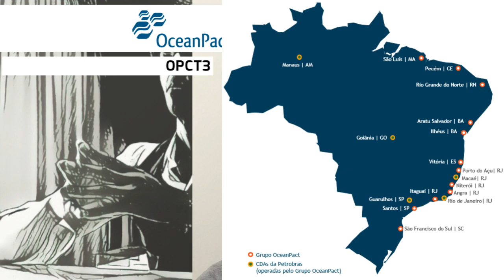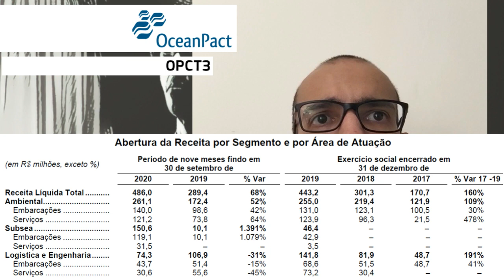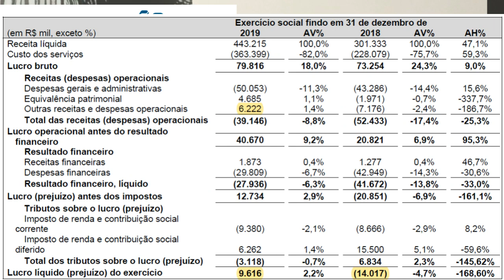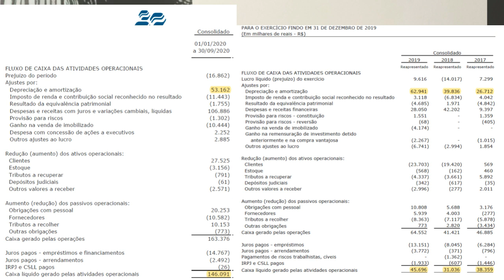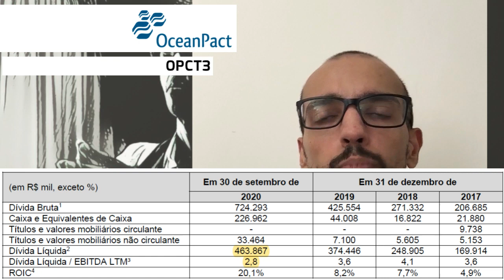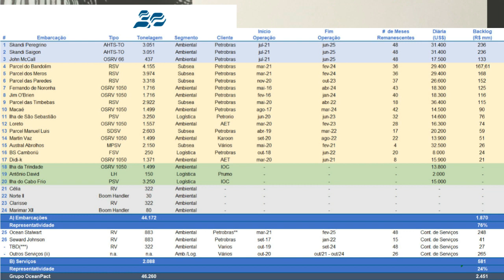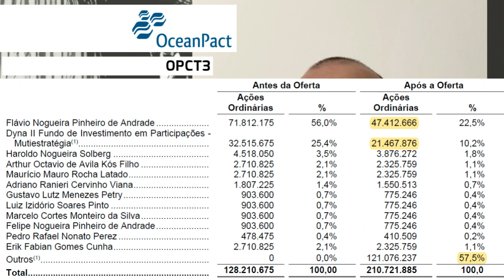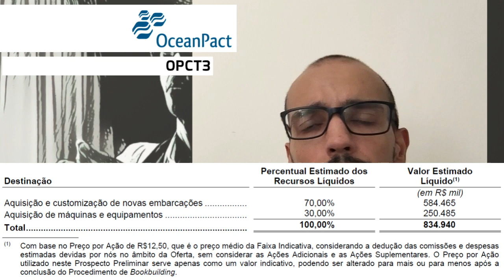03.02.2021 - Visão do Estrategista - IPO OceanPact - OPCT3